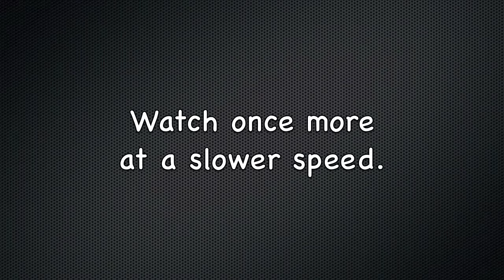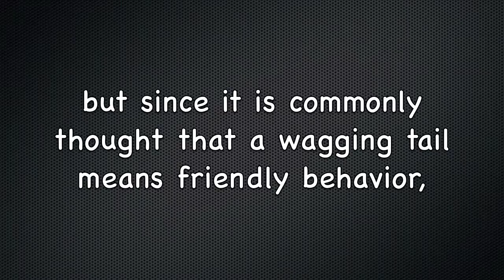Wagging Tail.mov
The Michigan Dog Trainer, answers the question from a student if a wagging tail always means friendly behavior.